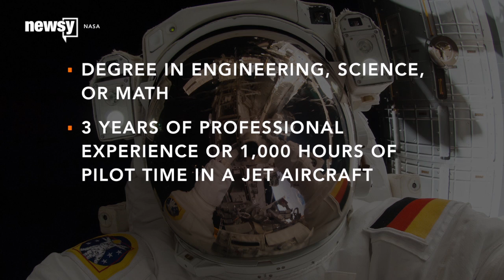What's Ahead For The Few Who Make NASA's 2017 Astronaut Class? - Newsy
A record 18,300 people have applied to be NASA's newest astronauts.

Sources:
Getty Images

Image via:
NASA